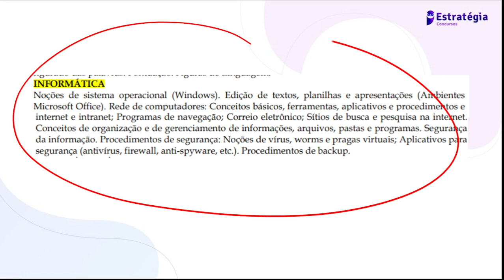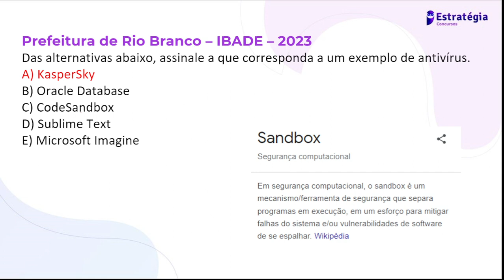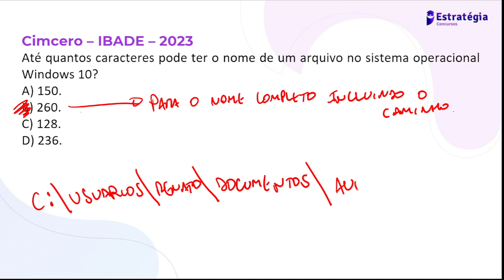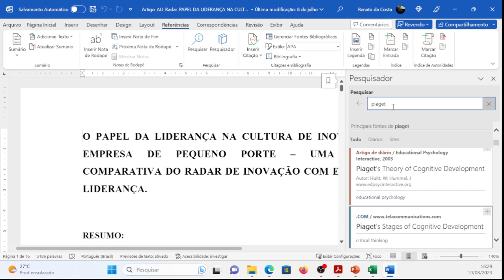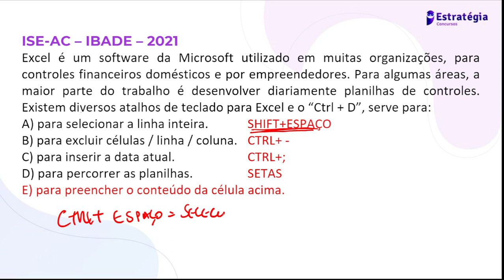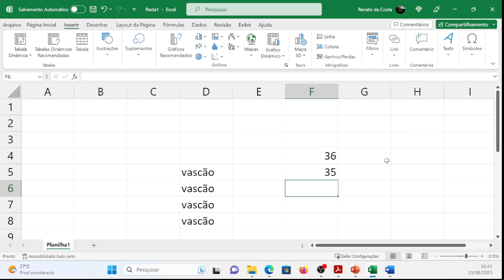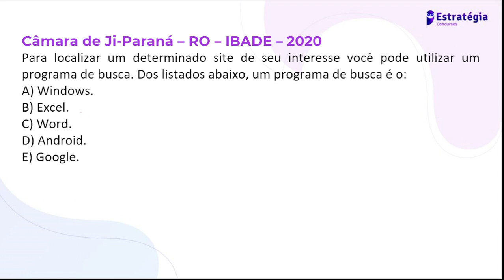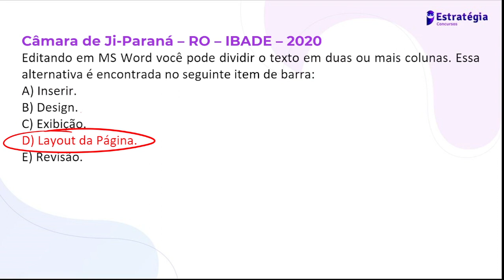Aula de Informática para Polícia Penal do Espírito Santo (PP ES) - Banca IBADE